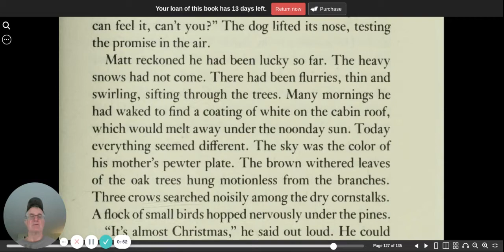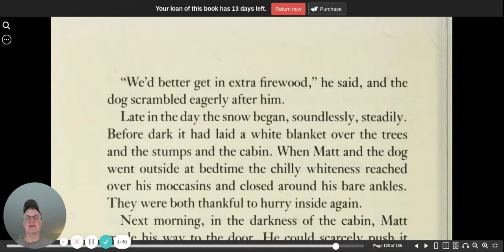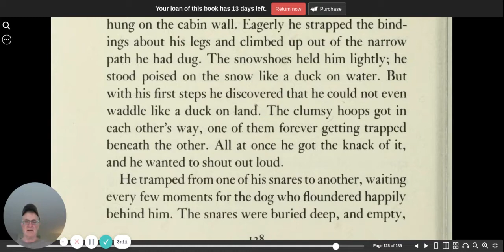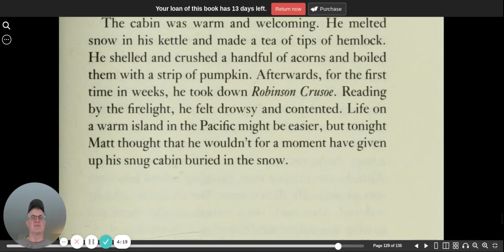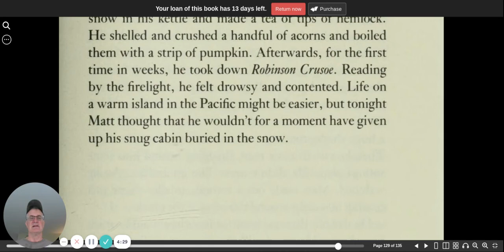The sign of the beaver chapter 24 | CC Challenge 1| audio book | Elizabeth George Speare